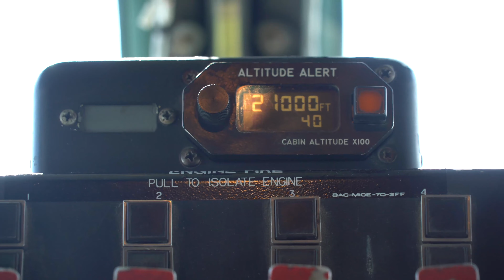C-17 Globmaster Air Refueling • Exercise Mobility Guardian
Airmen from the 92nd Air Refueling Squadron from Fairchild Air Force Base, Washington air refueled a C-17 III Globmaster from the 437th Airlift Wing out of Charleston Air Force Base, South Carolina in support of Exercise Mobility Guardian 2019 at Fairchild Air Force Base, Washington, September 10, 2019. Exercise Mobility Guardian is Air Mobility Command's premier, large scale mobility exercise. Through robust and relevant training, Mobility Guardian improves the readiness and capabilities of Mobility Airmen to deliver rapid global mobility and builds a more lethal and ready Air Force.

Video by Staff Sgt. Shawn White 1st Combat Camera Squadron

AIRBOYD -